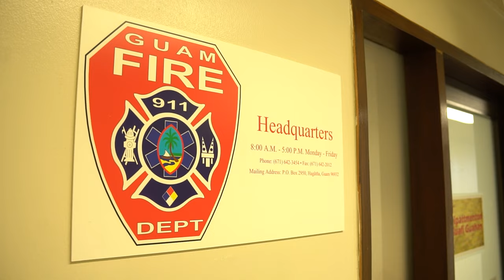Assistant Fire Chief arrested in alleged attack at GFD headquarters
A high ranking official with the Guam Fire Department is in the spotlight after he allegedly attacked his boss.

The incident unfolded inside Fire Chief Joey San Nicolas’ office at the Hagatna headquarters on Thursday.